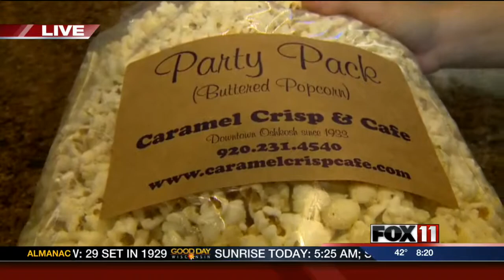Oshkosh Small Business Week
Caramel Crisp & Cafe